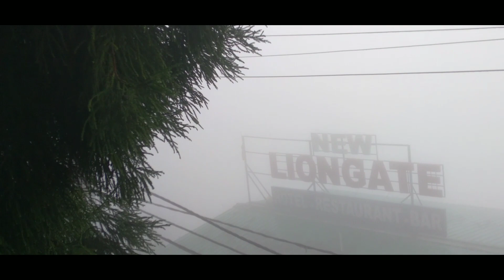পাহাড়ের রানী দার্জিলিং 😯😯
পাহাড়ের রানী দার্জিলিং# তাথই ভ্লগ# তাথৈ ভ্লগ#tathoi vlog#